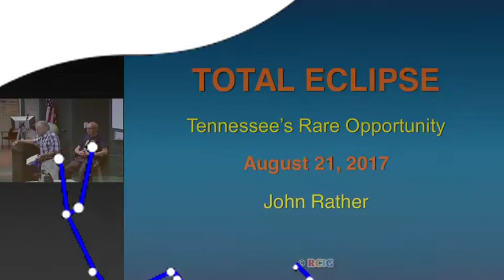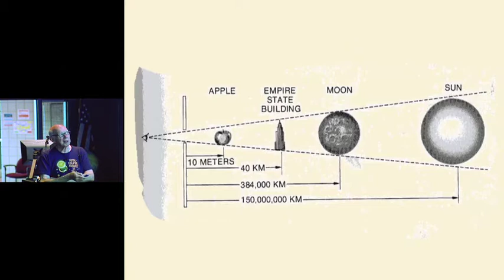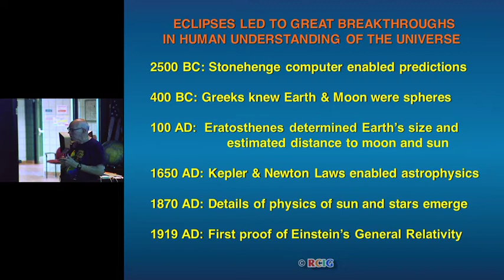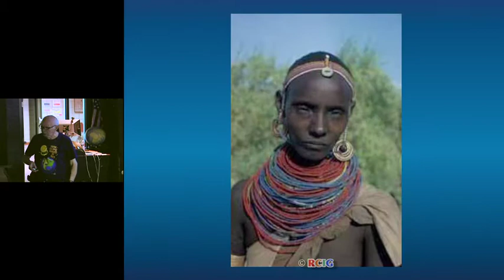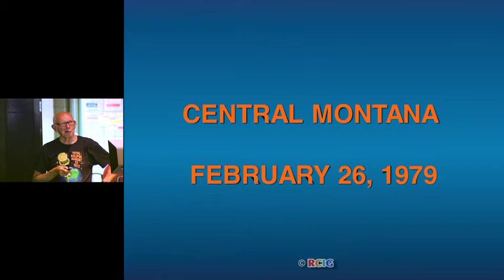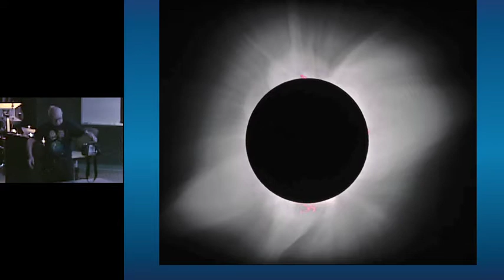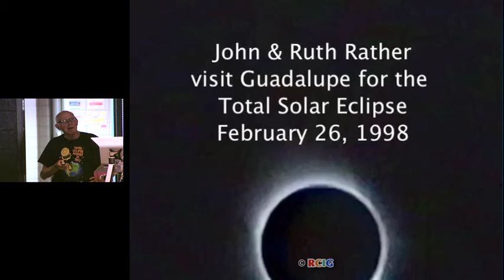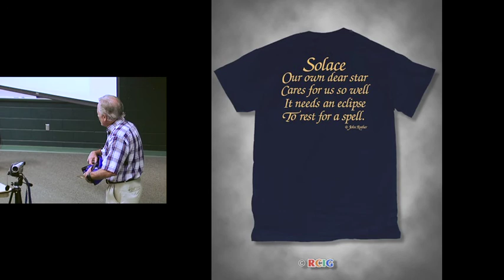Dr. John Rather - Total Eclipse - Tennessee's Rare Opportunity - August 21, 2017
Dr. John D. G. Rather, has worked at three national laboratories and was Asst. Dir. of Tech. Dev. at NASA Hq. In 2006, he founded RCIG, He presented his talk on the Aug. 21, 2017 eclipse on June 29, 2017 to ORION at the Roane St. Oak Ridge Campus.